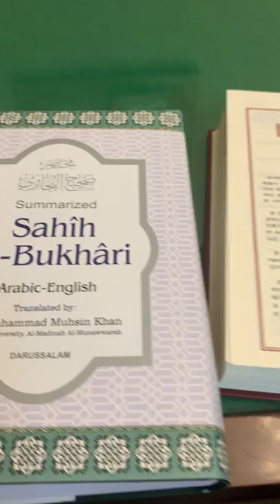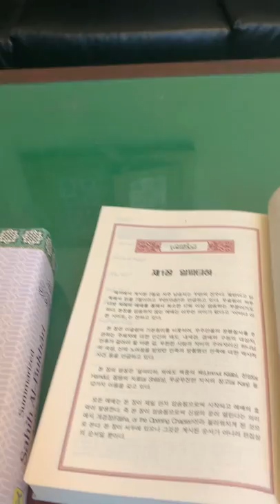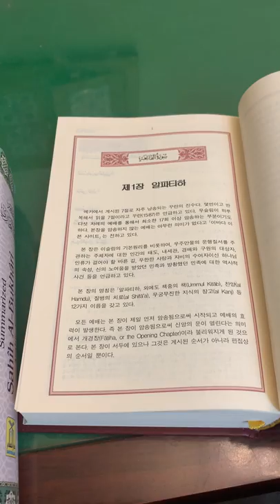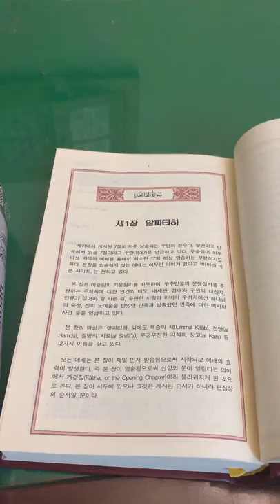42 🇰🇷 한국어로 이야기하는 이슬람 지식들